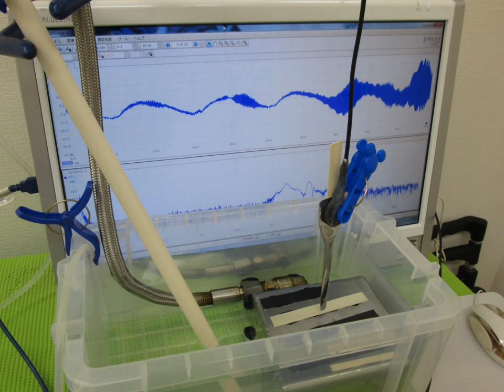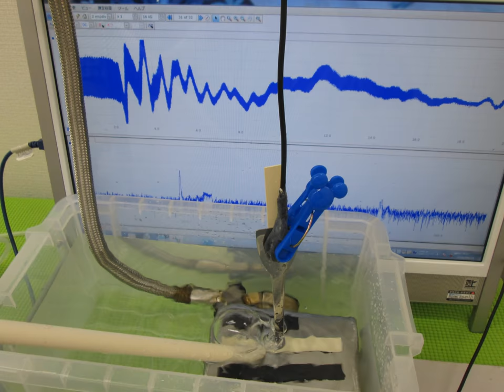超音波実験写真（超音波研究に関する実験写真） ultrasonic-labo